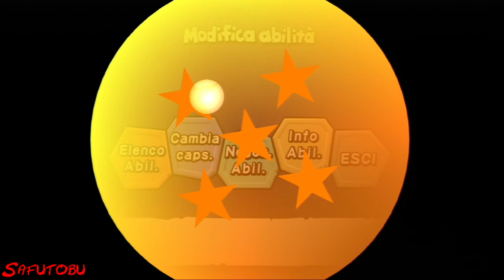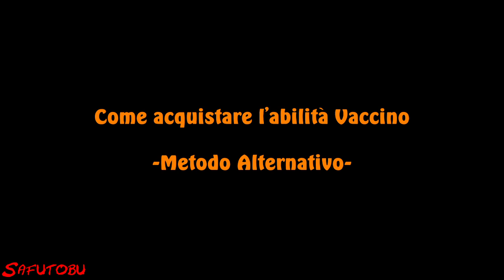INCONTRO MONDIALE ESPERTO - Dragon Ball Z: Budokai 1 (HD Collection) - Walkthrough 100% ITA #10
Se il video ti è piaciuto, supporta il canale mettendo mi piace, condividendo il video con gli amici e lasciando un commento :-)

Dragon Ball Z: Budokai HD Collection - Dragon Ball Z: Budokai 1 - Incontro Mondiale - Esperto - Playstation 3 - Ps3 - 2012 - Guida al Platino / Trofei ITA

Dragon Ball Z: Budokai 1, Walkthrough, Let's Play, Gameplay, Playthrough, Guida, Soluzione, Trofei, Platino, ITA, ITALIANO
(HD 720p, Playstation 3, Ps3, Playstation 2, Ps2, Nintendo GameCube, 2002, 2004, 2012, Bandai, Namco, Picchiaduro)

INCONTRO MONDIALE - Livello di difficoltà ESPERTO:
1:48 Preparazione (modo facile)
5:27 Capsula Incontro mond. (esperti)
9:57 Inizio Torneo Tenkaichi

ABILITA' acquistate per vincere più facilmente il Torneo:
6:27 Come ottenere e dove trovare e sbloccare l'abilità Vaccino (Metodo facile e veloce)
8:45 Vaccino

ABILITA' Equipaggiate (Gohan bambino/infanzia):
3:49 Senzu, Potere del sangue misto, Malattia cardiaca virale, Vaccino

AVVERSARI Affrontati (Abbinamenti casuali):
10:50 Krillin (1° incontro)
11:46 Frieza (2° incontro)
13:02 N° 16 (3° incontro)
14:20 Yamcha (4° incontro)

RICOMPENSE Ottenute:
15:19 30'000 Zenie
16:25 Incontro mond. (avanzato)

PERSONAGGI Sbloccati:
15:19 Mr. Satan

TROFEI Sbloccati:
15:10 [16/43] Campione esperto Budokai